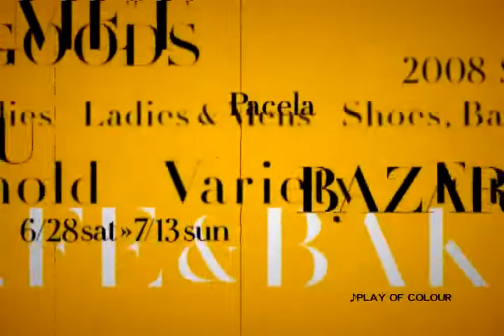Pacela CM 2008 summer パセーラ